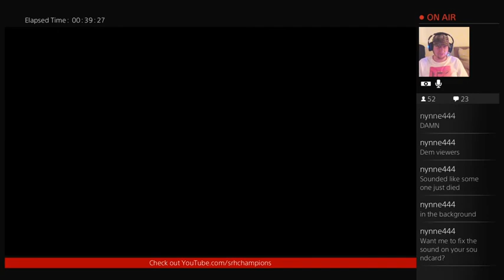Dragon Age with my brother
Fun times thanks to a host from Nynne444 I hit a all time high in viewers, check him out here